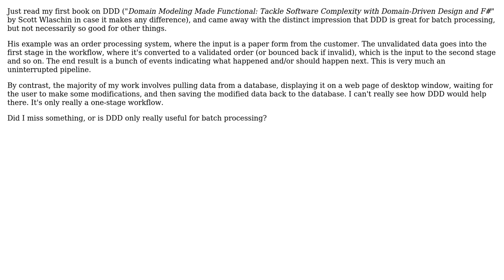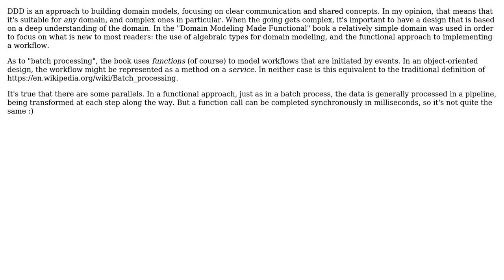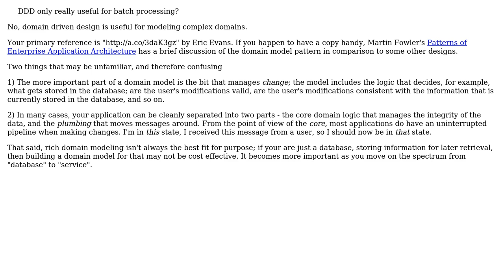Is DDD only good for batch processing? (3 Solutions!!)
Is DDD only good for batch processing?

With thanks & praise to God, and with thanks to the many people who have made this project possible! | Content (except music & images) licensed under CC BY-SA | Music | Images & others | With thanks to user VoiceOfUnreason user KolA user Grundoon user candied_orange user Avrohom Yisroel and the Stack Exchange Network Trademarks are property of their respective owners. You are responsible for your own actions.